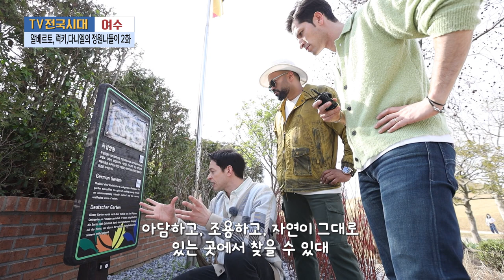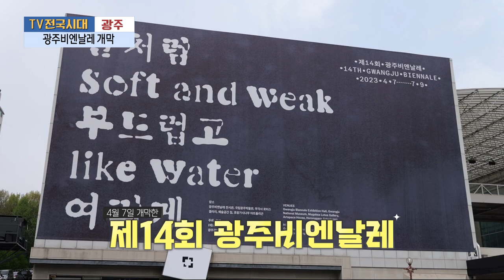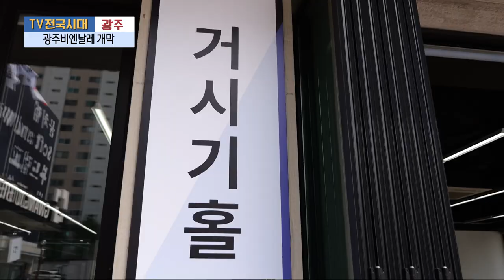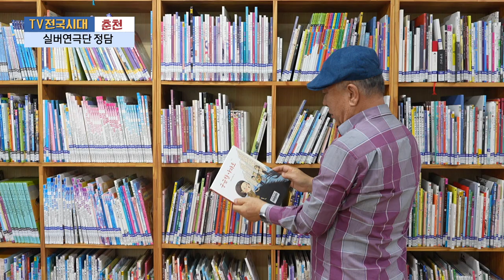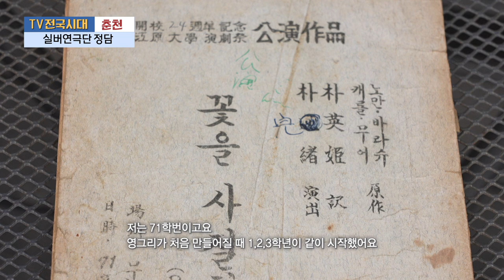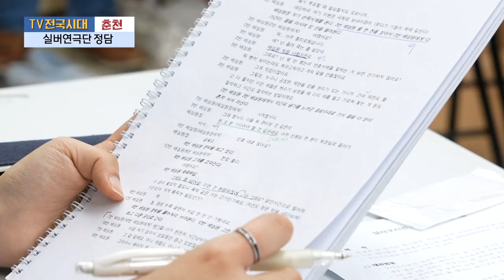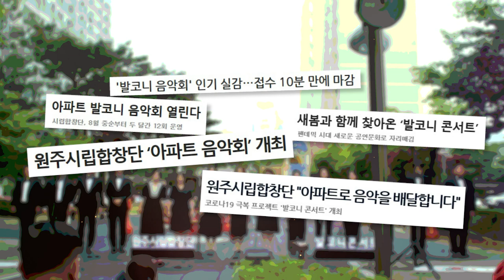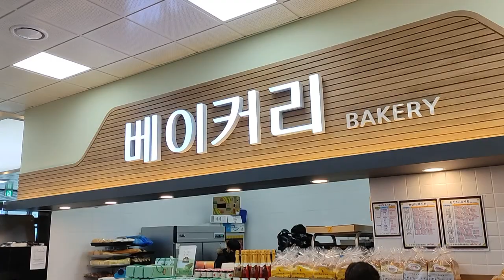[TV전국시대] 5월 1일(월) 전체방송 다시보기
5월 1일(월) 방송

여수 - 알베르토, 럭키, 다니엘의 정원나들이 2화
광주 - 광주비엔날레 개막
춘천 - 실버연극단 정담
원주 - 발코니콘서트
목포 - 대파테라를 먹어볼테라